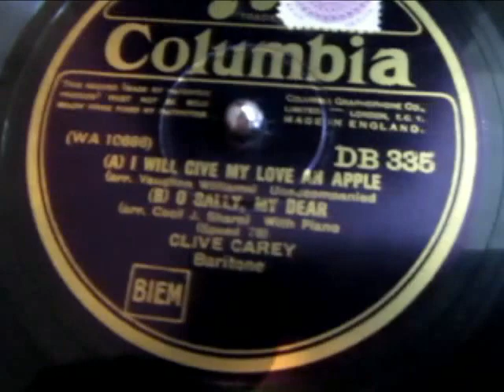Clive Carey - I Will Give My Love an Apple - Plus Jim's Sound experiment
Here's Clive Carey singing Gave I Will Give My Love an Apple on my beloved green HMV 102 Gramophone, and afterwards a quick experiment at recording by placing the camera directly into the internal horn of the HMV 102 Gramophone for a sound comparison.

Francis Clive Savill Carey CBE (30 May 1883 – 30 April 1968),[2] known as Clive Carey, was an English baritone, singing teacher, composer, opera producer and folk song collector.

n 1911 Carey started collecting English folk songs in Sussex with Dorothy Marshall, and later in Oxfordshire and Gloucestershire.[6] World War I interrupted most of Carey's musical activities; he was a ward orderly in the Medical Corps in France, among other duties,[3] although he did publish Ten English Folk Songs in 1915.[6] Also in 1915, he began setting The Starlight Express, but Sir Edward Elgar was given the commission.[7] After the war, he took part in Rutland Boughton's performances at Glastonbury.[4] For the Old Vic Theatre, where he was based from 1920 to 1924,[3] he produced and sang in The Marriage of Figaro and The Magic Flute (1920), and Don Giovanni (1921). He also toured at home and in Europe in the vocal sextet called The English Singers.[4]

Clive Carey became a teacher of singing at the RCM. His pupils there over a number of decades until his death in 1968 included: Edith Coates, Rita Hunter, Arnold Matters, Elsie Morison, Margaret Nisbett, John Noble, Alberto Remedios, Betty Roe, Eric Shilling, Joan Sutherland, Ava June and David Ward.[8] See: List of music students by teacher: C to F#Clive Carey.

In 1924 he was appointed Director of Singing at the Elder Conservatorium at the University of Adelaide in South Australia, and also appeared there in straight acting roles with a repertory company.[3][4] He also collected Australian folk songs while he was there.[6][9] He contributed an article on English folk songs to an Australian Theosophist magazine.[6] He sang in some of Dame Nellie Melba's farewell concerts in 1927.[3] He toured India and the United States on his return journey in 1927-28, singing MacHeath in The Beggar's Opera,[3][4] and also appearing with a troupe of morris dancers.[6] He then returned to the RCM, where he lectured and gave English folk song recitals.[3] He married Doris Mabel Johnston, daughter of Samuel Johnson of Adelaide, in 1929.[10] From 1932 he confined himself mainly to teaching and operatic production, but he also sang occasionally at Sadler's Wells, and in 1936 he appeared at Covent Garden as Master of the Chorus in Oedipus Rex.[4] He was a member of the Sadler's Wells Management Committee after the death of Lilian Baylis in 1937.